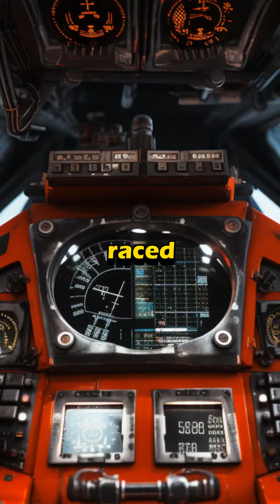Terrifying Helix Nebula Sounds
Helix Nebula recordings uncover horrifying sounds
Astronomers reveal chilling sounds from the Helix Nebula
The bone-chilling sounds emitted by the Helix Nebula